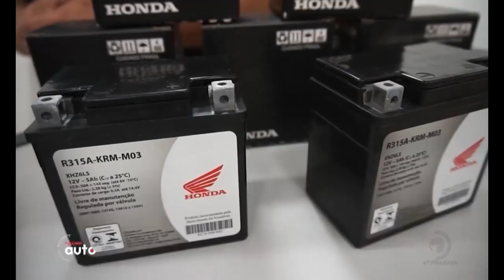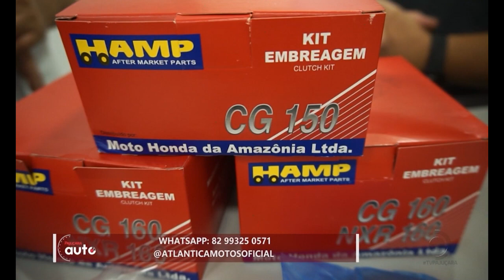A importância do uso de peças originais nas motos Honda